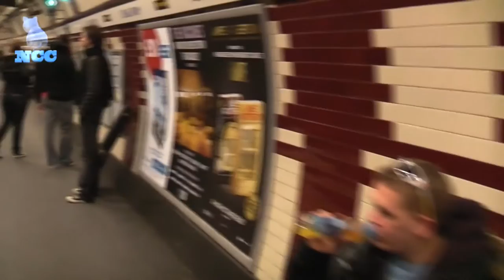Chalk Farm Tube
Chalk Farm tube station is a London Underground station near Camden Town in London. The station is on the Edgware branch of the Northern line, between Camden Town and Belsize Park stations, and in Travelcard Zone 2. The station stands at the junction of Chalk Farm Road/Haverstock Hill (the one is a continuation of the other) and Adelaide Road. The entrance is on Adelaide Road.

The station was opened on 22 June 1907 by the Charing Cross, Euston & Hampstead Railway. The narrow wedge-shaped site occupied by the station building gives it the longest frontage of any of the stations designed by Architect Leslie Green for the three tube lines owned by the Underground Electric Railways Company of London and opened in 1906 and 1907. As part of a comprehensive signing scheme, the 'UndergrounD' lettering was added in 1908. It also has the shallowest lift shafts of any Underground station (21 ft). Station refurbishment by Tube Lines was completed in 2005. The station is a Grade II listed building.

The Madness album cover of Absolutely (1980) shows the band in front of Chalk Farm station.